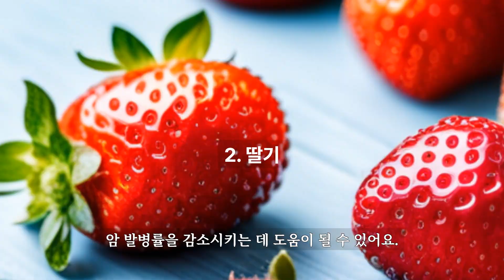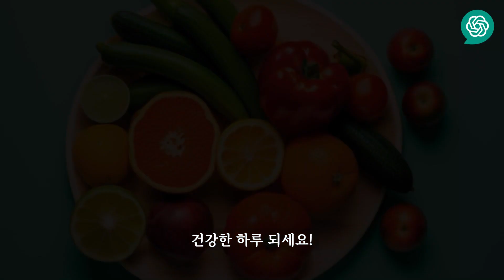[챗GPT 건강정보] '꼭 알아둘' 암 예방하는 7가지 음식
챗GPT가 대본을 쓰고 AI가 영상을 만든 암 예방하는 7가지 음식